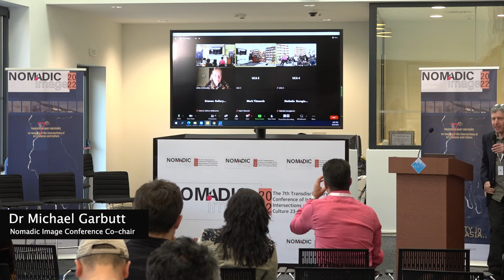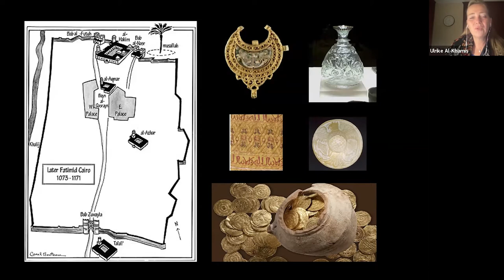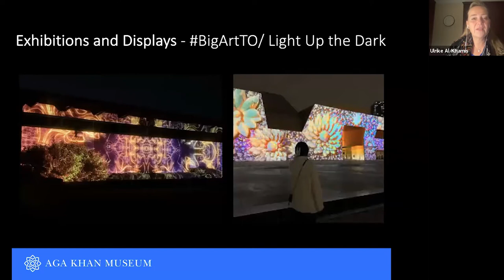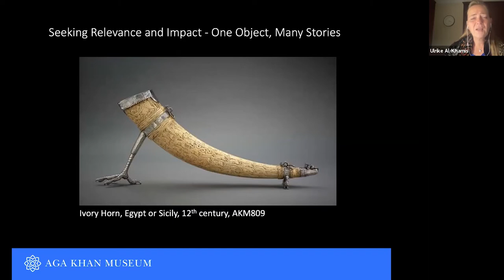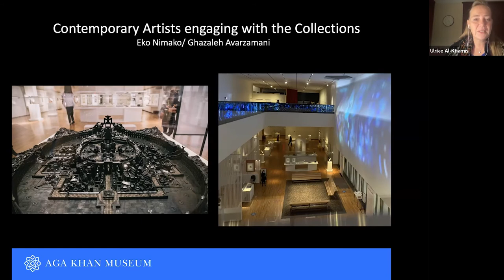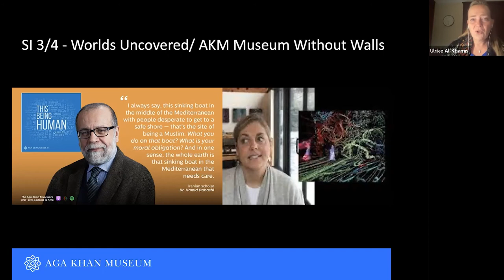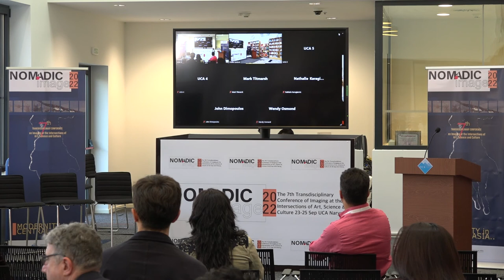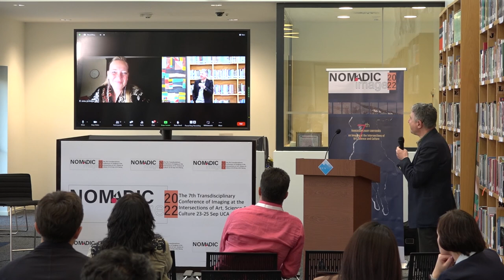Keynote | Ulrike Al-Khamis, CEO & Director of the Aga Khan Museum, Toronto